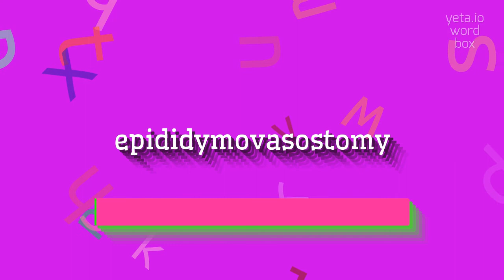How to say "epididymovasostomy"! (High Quality Voices)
Watch in this video how to say and pronounce "epididymovasostomy"!